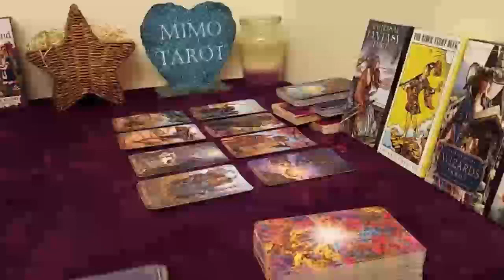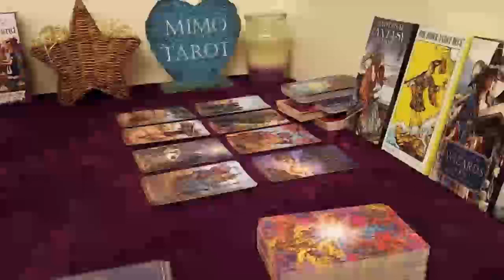aquarius tarot love reading hold ur head up high